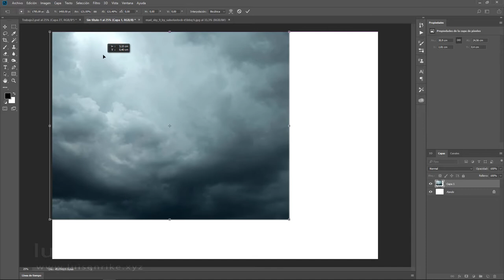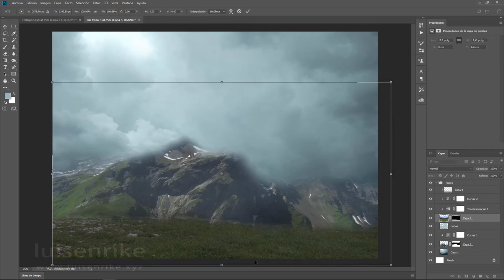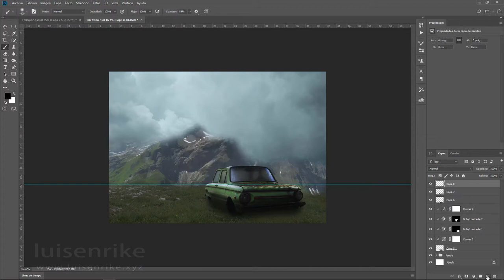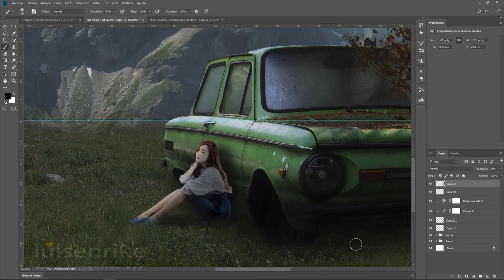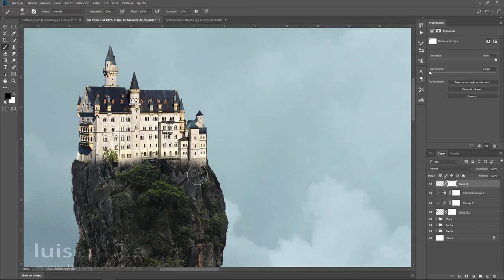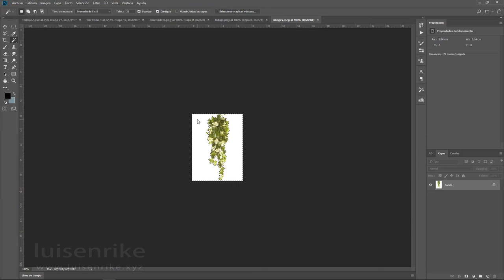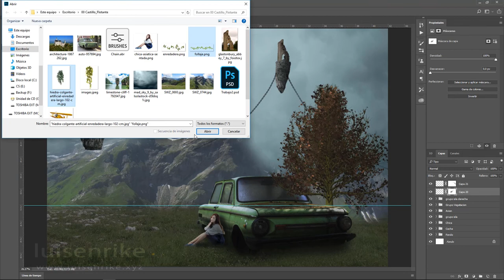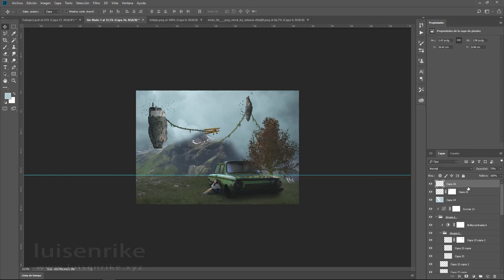Matte Painting. IslasFlotantes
Creación de unas islas flotantes con la tecnica del matte painting.
luisenrike.xyz